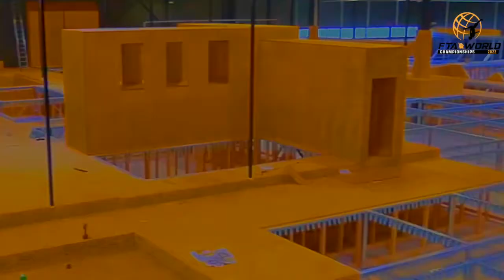EUROTRAMP Announces Official Trampoline Supplier of Freestyle World Championships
The FTA World Championships has officially partnered with EUROTRAMP Projects, based in Germany, as our ‘Official Trampoline Supplier’ and we are very excited for this amazing partnership.

In 1972, EUROTRAMP provided the equipment for the Trampolining World Championships for the first time, in Stuttgart, Germany. Now, fifty years later, EUROTRAMP is partnering with the FTA on the first ‘Freestyle’ Trampoline World Championships.  EUROTRAMP created a 5 x 5 metre freestyle trampoline several years ago to provide the new action sports athletes, who were doing more extreme skills, a larger trampoline bed platform to safely learn new and more complicated skills, not easily accomplished on a traditional 3 x 5 metre trampoline.

“Since the company was founded, over 60 years ago, there has been one common goal: to build the best and highest quality trampolines in the world,” says Head of Sales for EUROTRAMP, Rudiger Mosel.

“The entire development, design, production and final assembly, as well as quality assurance of all Eurotramp trampolines, takes place exclusively at our Headquarters in the Swabian town of Weilheim/Teck,” Mosel adds.

The freestyle trampoline community, is still a movement in its infancy but has steadily grown over the past 10 years with the explosion of trampoline parks opening up in cities around the world. More kids today than a decade or two ago will go to trampoline parks to learn their skills, which they then safely translate into use on their own backyard trampoline and in competitions like the World Championships.

The FTA World Champs is a culmination of the past 6 years of events hosted by the FTA. This gathering of the world’s best freestyle trampoline athletes is intended to help raise awareness for the emerging sport of freestyle trampoline, improve safety and training standards, and inspire a new generation of trampoline athletes around the world!

Logan Dooley, featured here, is 4x Olympic Team Member and Coach/Director of World Elite Gymnastics in California. Logan has competed at both American national and international level competitions and was named as one of the "Fresh Faces of the 2012 Summer Olympics" by USA Today. Logan will take on the duties of Head Judge at the World Championships and we thank him for his continued support and time to share his thoughts for this video.

Follow Logan HERE: @dooleylogan